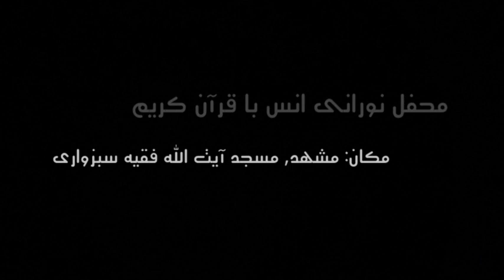Hamed I عاشق قرآن القارئ حامد شاکرنژاد تلاوت کامل سورہ اسراء،فجر